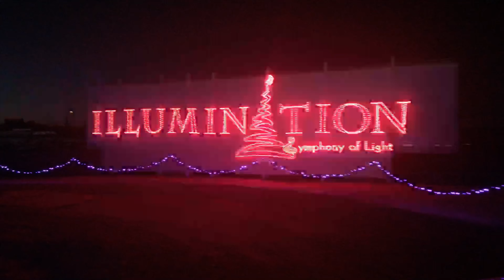Illumination Symphony of Light 2018 - Phoenix AZ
An extended cut version of this can be found on Facebook via Southwest Drone Pilot that features an additional song.